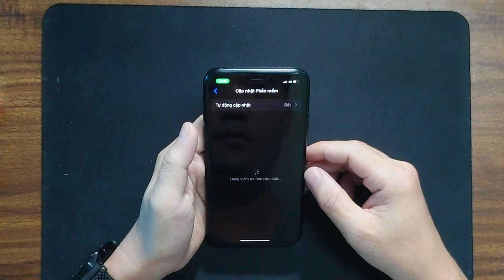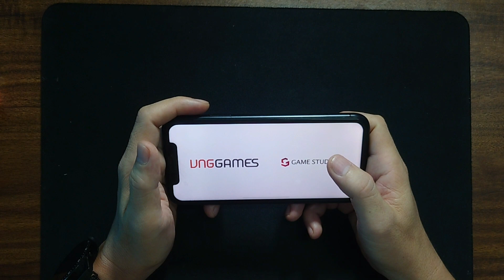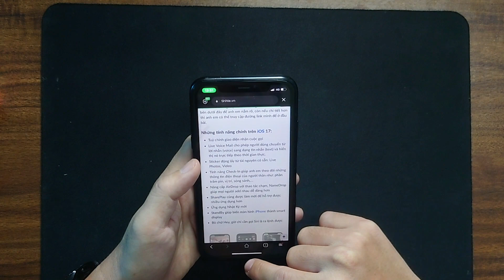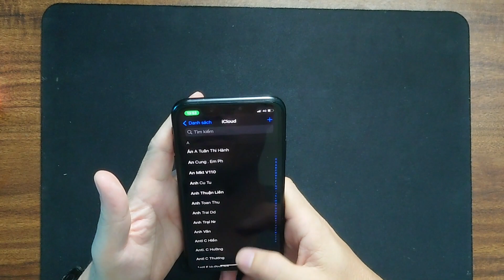Iphone XR cập nhật ios 17 sẽ như thế nào ?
Iphone XR cập nhật ios 17 các bạn thấy sao đẻ ý kiến của minh dưói phần bình luận nha.